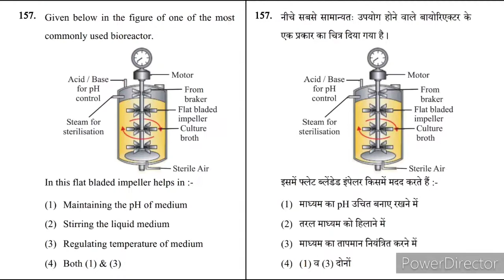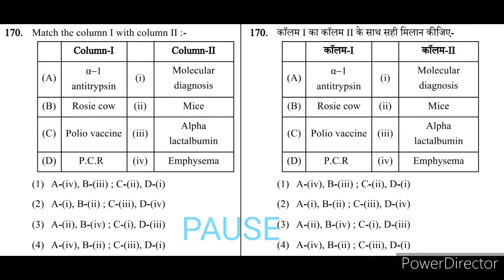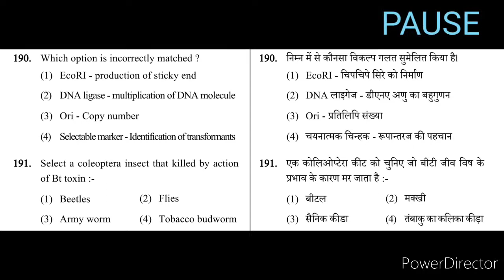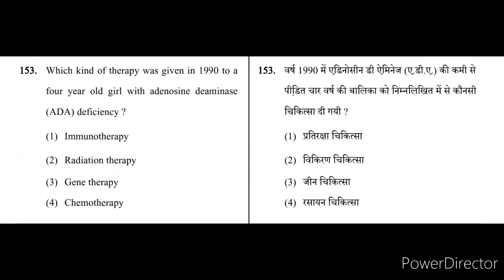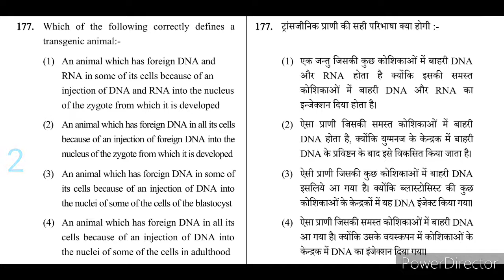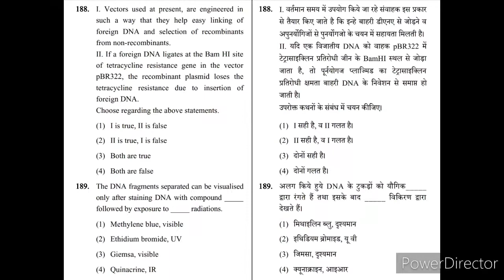BIOTECHNOLOGY : TARGET NEET , MCQ, NCERT based